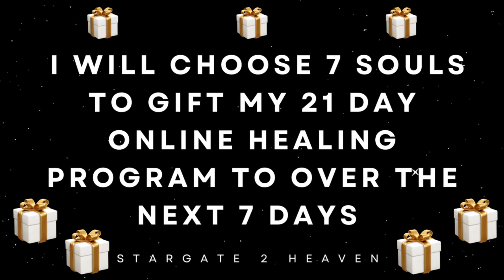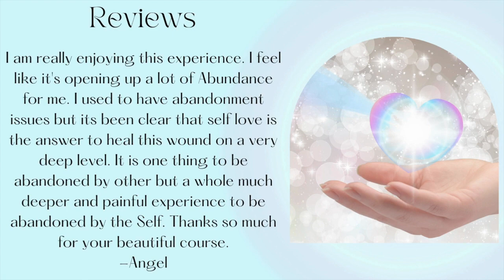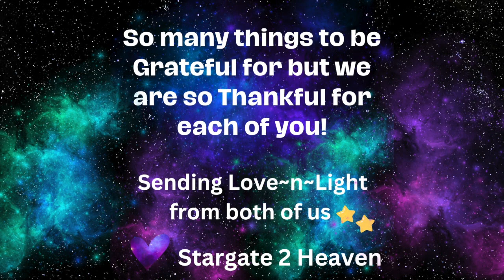Gratitude Gifts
Gratitude Gifts - Over the next 7 days I will be gifting my Online Self Love Healing Program to 7 people and Channeled Art for 1 Person (digital copy)

Thank you for connecting with us on this Journey and for all of your love and support as we continue to share Activations as part of our Soul Mission to help humanity evolve and grow.

If you would like more spiritual tools for self love and growth check out Sarah's books

For information on all of our Healing Services & Soul Evolution Online Courses check out

Thank you all for sharing this space with us and for all of your love and support.
Namaste